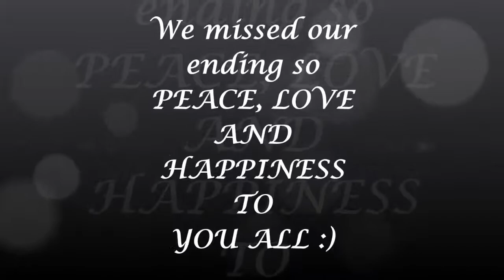Bikes and Fourwheelers playing with daddy vlog